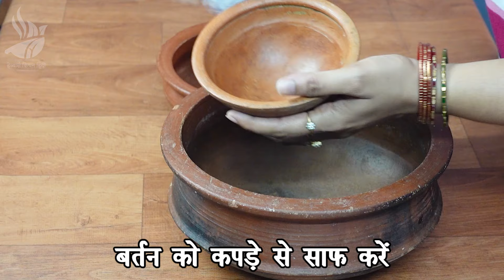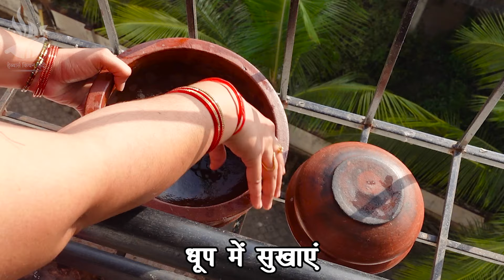मिट्टी के बर्तन पहली बार कैसे इस्तेमाल करें | How to Season, Use & Maintain Clay Pot - Tips & Tricks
6 किचन क्लीनिंग टिप्स - घर में सबसे ज्यादा इस्तेमाल की जाने वाली जगहों में से एक किचन है। किचन में दिन में कभी रात में बहुत कुछ होता है। वह स्थान जहाँ से हम अपनी भूख मिटाते हैं। फिर भी दिन के अंत में, साफ करने के लिए बहुत गंदगी रह जाती है। क्या आपका किचन कीटाणु मुक्त है? आप कितनी बार किचन की सफाई करते हैं? क्या आप नियमित रूप से किचन का रखरखाव करते हैं? क्या आप इंटरनेट से किचन की सफाई के टिप्स आजमाते हैं? आप कुकटॉप से ​​चिपचिपा ग्रीस कैसे हटाते हैं? रसोई में उपकरणों की सफाई के लिए आप किसका प्रयोग करते हैं? क्या सिंक में सब्जियां धोने के लिए पर्याप्त जगह है? आप किचन में पैदा होने वाले कचरे का प्रबंधन कैसे करते हैं? आइए इस लेख में किचन क्लीनिंग टिप्स के बारे में अधिक जानकारी देखें।

6 किचन क्लीनिंग टिप्स - हमें खाना बहुत पसंद है। लेकिन खाना बनाने के पीछे का काम कई बार आसान या थकाऊ हो सकता है। एक बार आपका भोजन तैयार हो जाने के बाद गंदगी से बने हिस्से की सफाई आती है। कभी-कभी हम इंटरनेट पर कोई नई रेसिपी ढूंढते हैं और उसे आजमाते हैं। सिंक में व्यंजनों के ढेर के साथ समाप्त करें। खैर, इसे ऐसे ही नहीं छोड़ सकते। आपको अगले दिन के लिए व्यंजन चाहिए और यह स्वच्छ नहीं है। फिर भोजन का रिसाव होता है। सबसे आम उदाहरण दूध उबालने के लिए रखा जाता है। बस एक सेकंड का अंश जब आपका ध्यान हटा दिया जाता है तो गड़बड़ हो जाती है। आप कुछ किचन क्लीनिंग टिप्स का पालन कर सकते हैं जिन्हें आप पहले जानते होंगे या शायद आपके लिए नए होंगे।